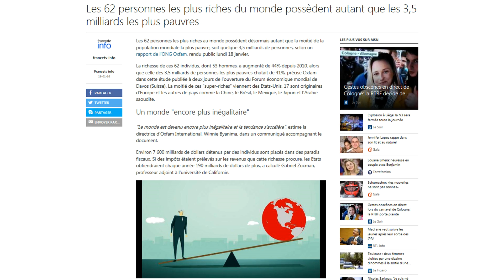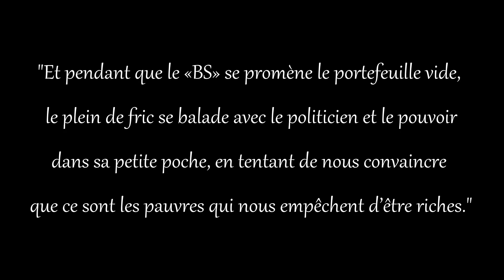Know Your Enemy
Réponse à ceuses qui chialent que les réfugiés syriens ont des cours de conduite gratuits et qui disent que les "BS" sont des parasites

Les 62 personnes les plus riches du monde possèdent autant que les 3,5 milliards les plus pauvres

Des cours gratuits de conduite automobile pour les réfugiés syriens